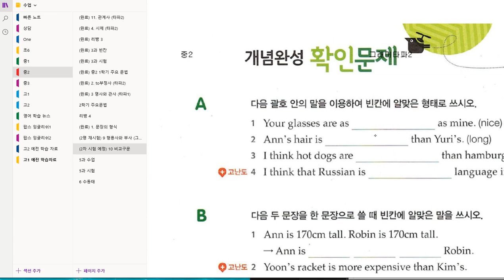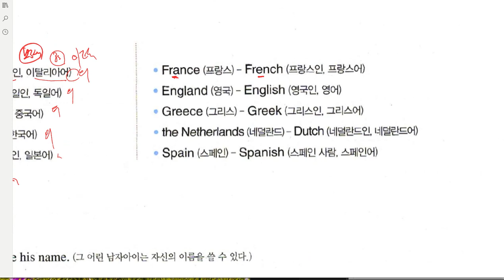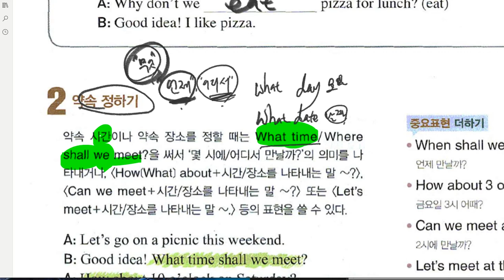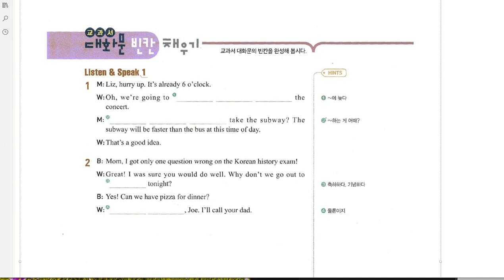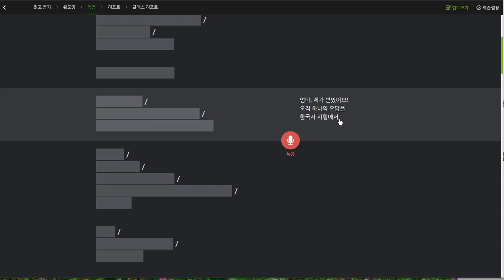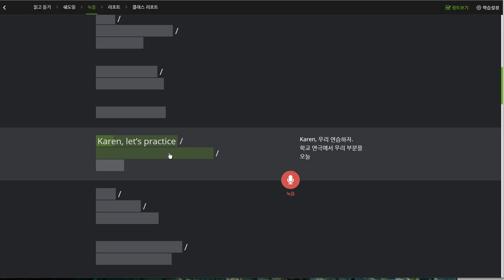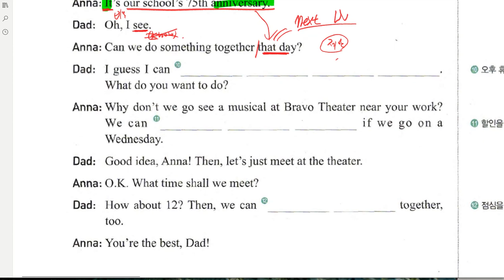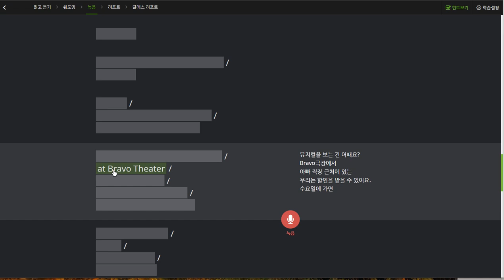중2 2019 09 03